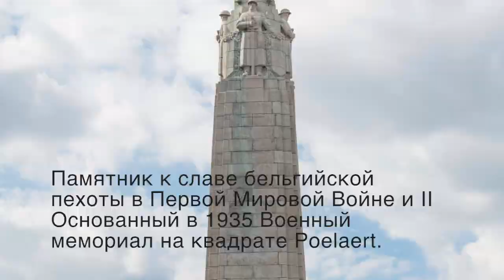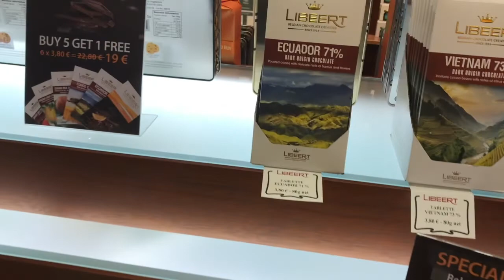Брюссель за один день.Фестиваль «Ковер из цветов».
Фестиваль «Ковер из цветов» проводится в столице Бельгии, начиная с 1971 г. Каждые два года главная площадь Брюсселя — Гран-Плас — на несколько августовских дней превращается в цветущий композиционный ковер из разноцветных бегоний, привлекающий туристов со всего мира своей яркой красотой и масштабностью.